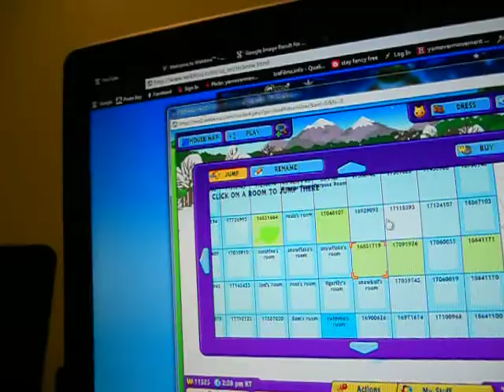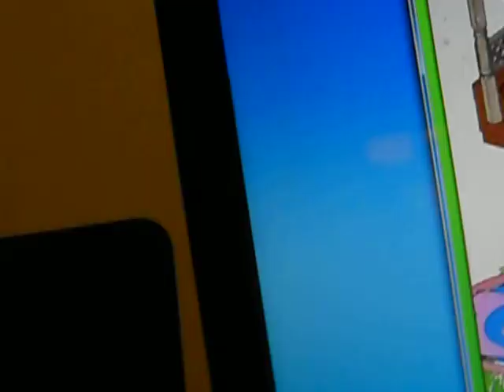Part 2 of the Adoption of my webkinz possum